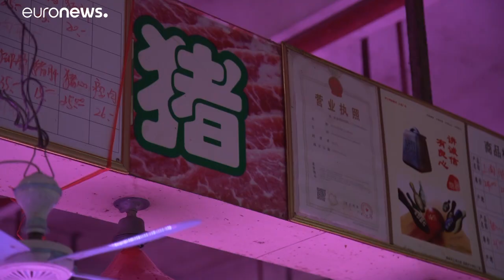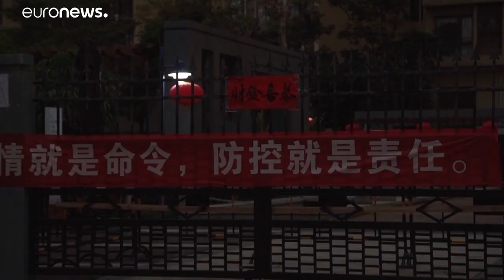COVID-19: Ο Ευρωπαίοι της Κίνας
Εκατοντάδες ζουν σε περιοχές που έχουν μπει σε καραντίνα…